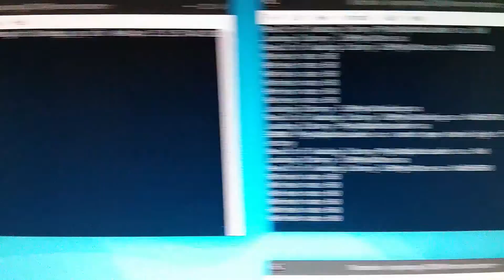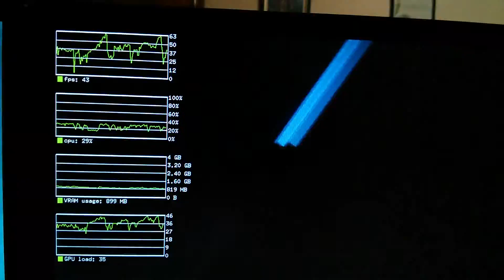Chivalry on GNU/Linux Performance 001 (R9 380 + AMDGPU)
Chivalry performance presented on GNU/Linux recorded in real-time with an external camera. Detailed specifications are below:

OS: Xubuntu 16.04 64-bit (4.4.0-18-generic)

GPU: Radeon R9 380 (MSI GAMING 4G, gaming clocks)

CPU: FX-8350 (4GHz no Turbo Core, HPC enabled)

Driver: AMDGPU (padoka-ppa, Mesa 11.3.0, DRM 3.1.0, LLVM 3.9, PowerPlay, DRI3, TearFree, forcedma, sisched)

Game: Chivalry: Medieval Warfare (Steam, Native Linux)

Settings: Fullscreen (1600x900), Highest settings except the following: Max ragdolls at 20, Max decals at 100, disabled Vertical sync, PoolSize=4096